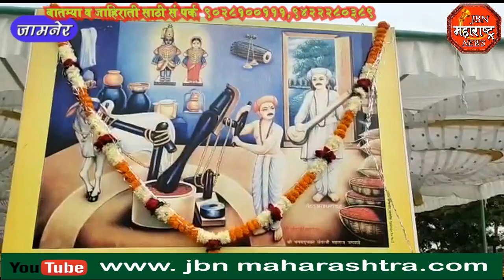jbn maharashtra संत शिरोमणी जगनाडे महाराज यांची 332 वी पुण्यतिथी तेली समाज बांधवांच्या वतीने साजरी